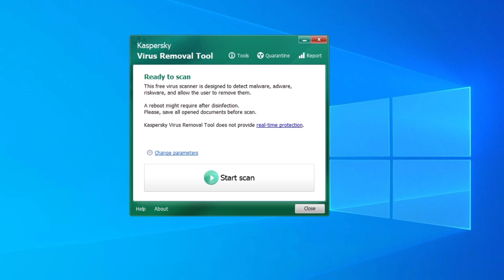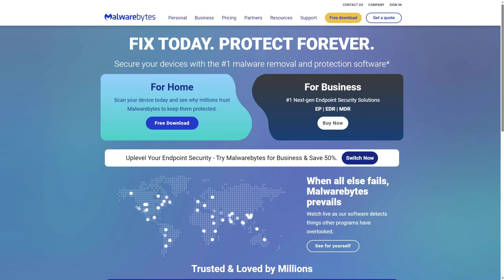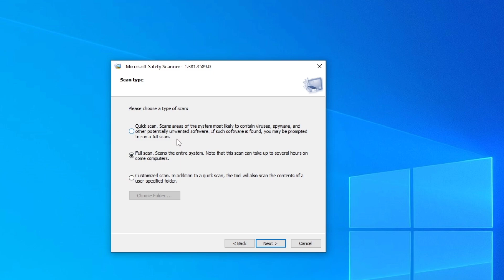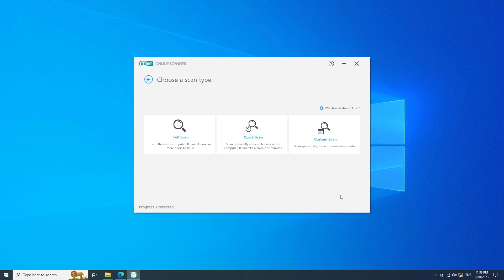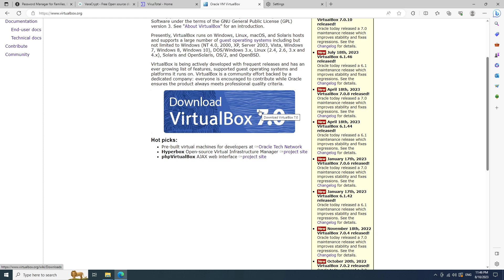8 Best Virus Removal Tools 2023 without Installation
8 Best Virus Removal Tools 2023 without Installation, it doesn't matter which antivirus you are using, you should always keep some portable malware scanner on your computer to keep your file safe.

8 Best Virus Removal Tools 2023 without Installation
in this video, we will cover some of the best virus removal tools for cleaning a deeply infected system with malware and ransomware alongside your antivirus software.

🔥For More🔥
Useful tutorials and tips for privacy protection online, learn how to keep your device safe and stay private online.

Download links
Kaspersky Virus Removal Tool
Dr.Web CureIt!
ESET Online Scanner.